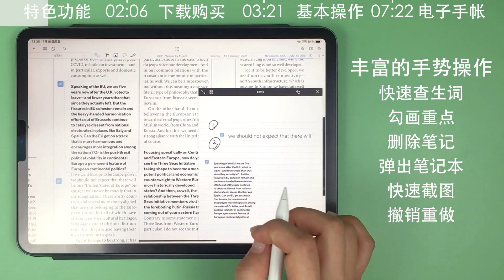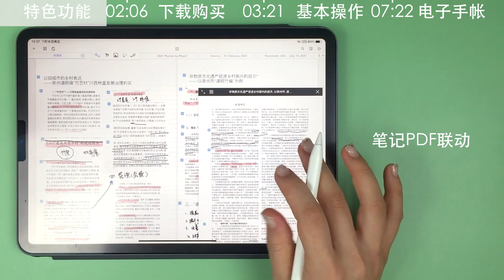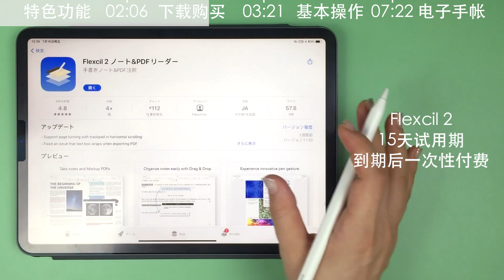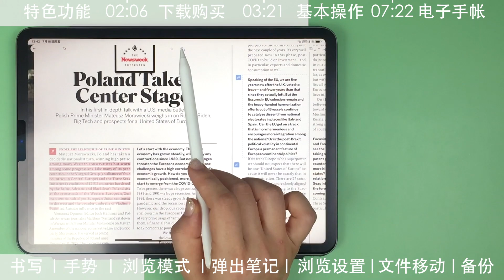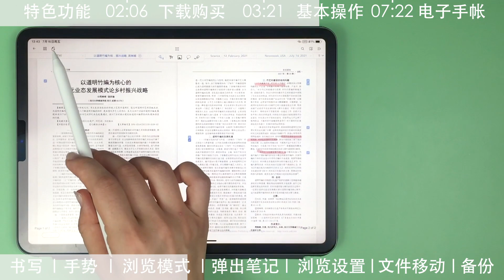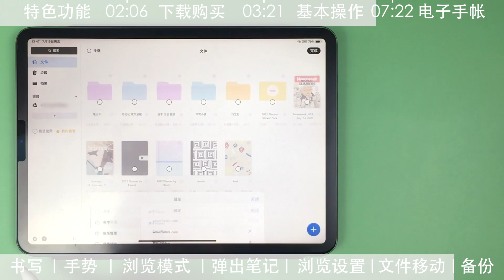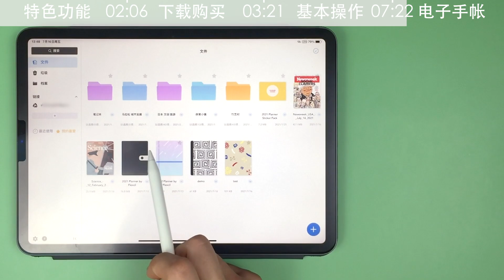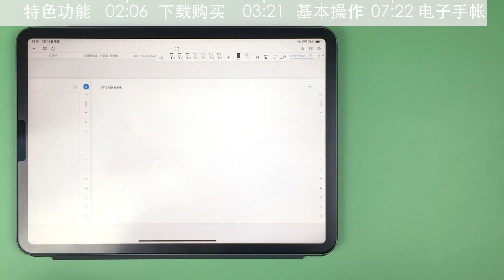【iPad】Flexcil 2 tutorial for beginners 入门教程 写论文查文献必备！外刊阅读｜大纲整理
Please turn on ENG cc subs. Sorry for the bad quality of the auto-trans subtitle.

之前做过两个关于Flexcil的视频，介绍了一下基本功能和自己用它来看外刊的方法！

去年他们更新了一个新版本，9月31号之前还可以免费从1升级到2哦！之前2不是很稳定，现在用着已经比较顺畅了！程序员们努力了！做个视频简单介绍一个2的功能～做大量阅读必备软件！

如果在使用过程中有什么问题直接留言，我们一起研究看看～